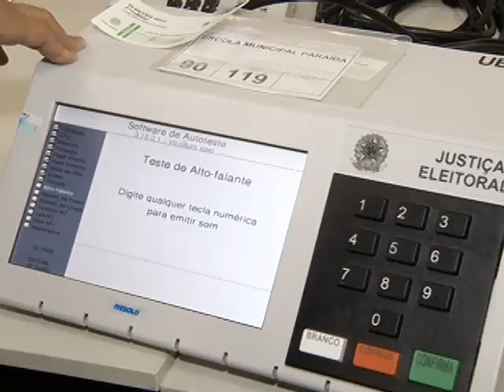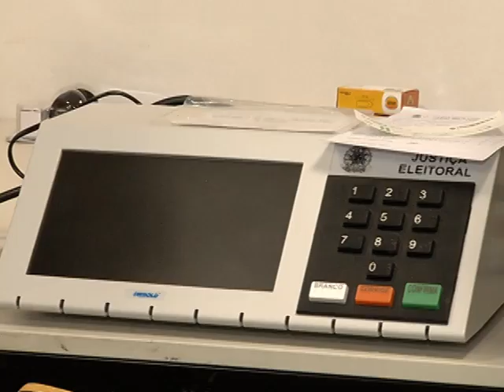Justiça Eleitoral prepara as urnas de Volta Redonda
Em Volta Redonda, a Justiça Eleitoral está preparando as urnas que serão utilizadas no segundo turno das eleições. Na cidade, são cerca de 217 mil eleitores. Dois candidatos concorrem à prefeitura no próximo domingo.